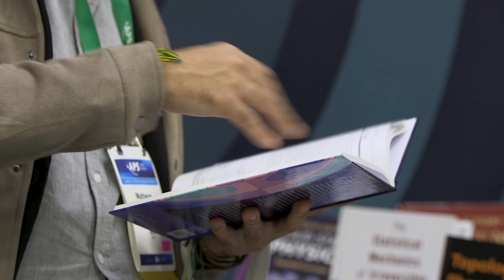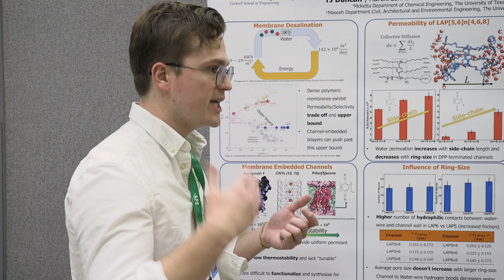APS Memberships for Industry: Marta Pita-Vidal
Marta Pita-Vidal, Postdoctoral Researcher at IBM in Zurich, tells us how an APS membership supports industry physicists around the globe.